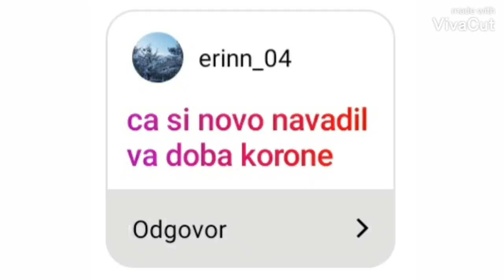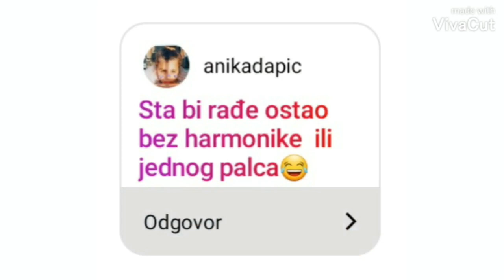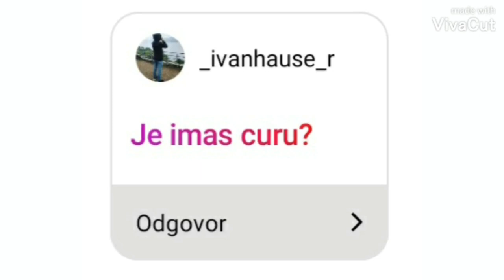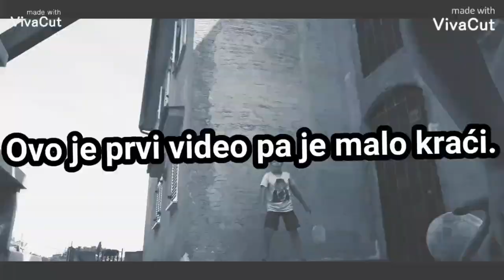Q&A/VLOG #1-Prvi video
VLOG/Q&A #1

P.s. Ne zaboravite me zapratiti na instagramu da i vi možete postavljati pitanja i pratiti novosti o novim videima!

Do sljedećeg videa...

ARIGATOS!